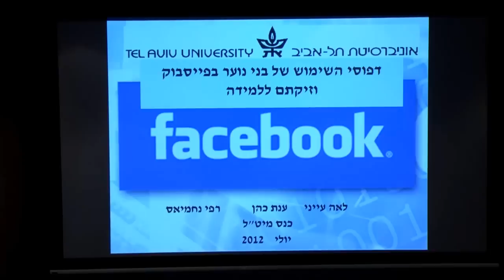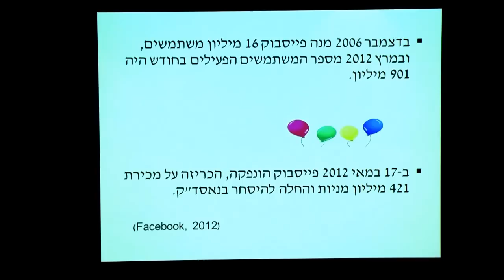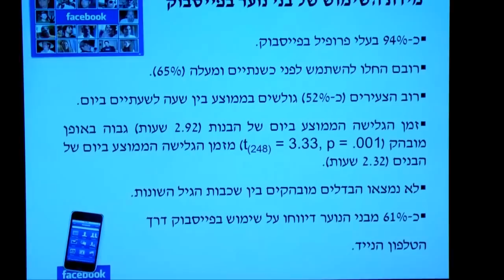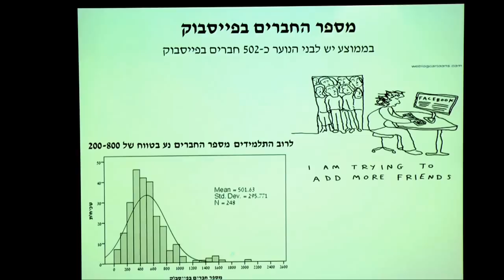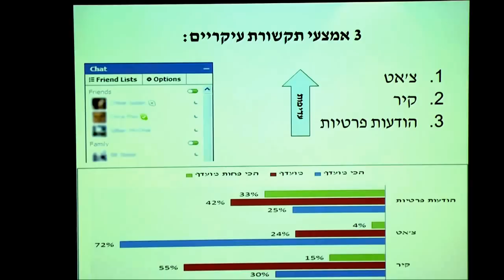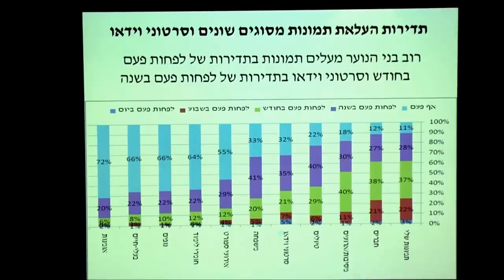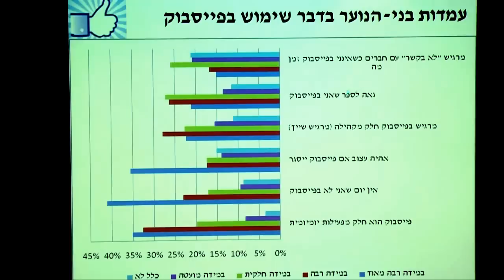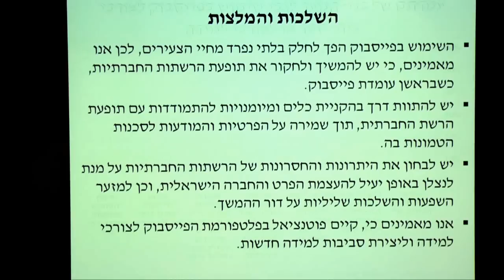דפוסי השימוש של נוער בפייסבוק וזיקתם ללמידה - לאה עייני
הרצאתה של לאה עייני, דפוסי השימוש של בני נוער בפייסבוק וזיקתם ללמידה, מכנס מיט"ל העשירי, 2012